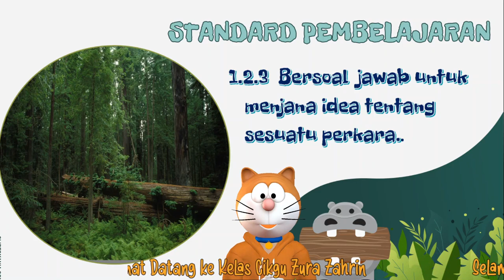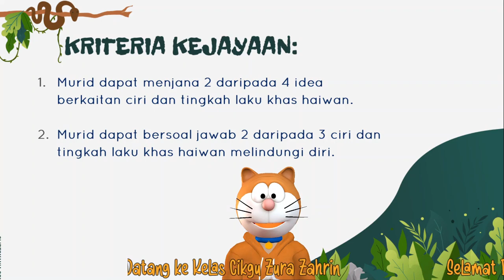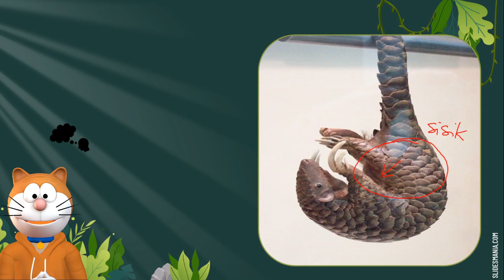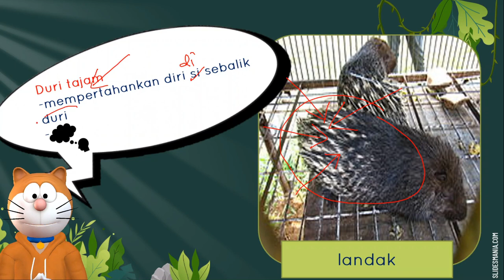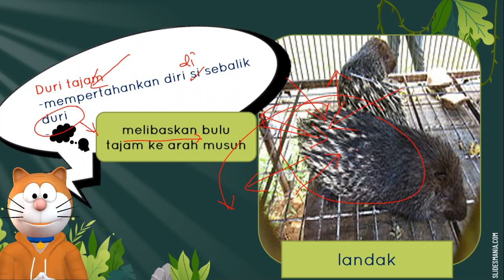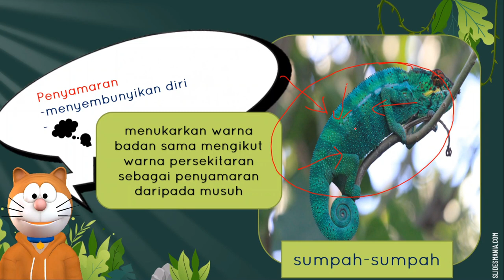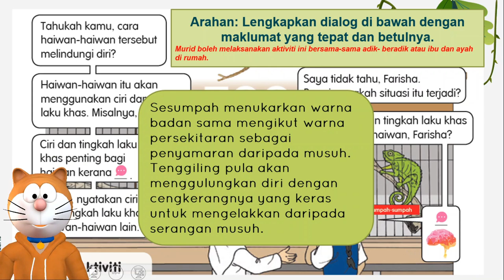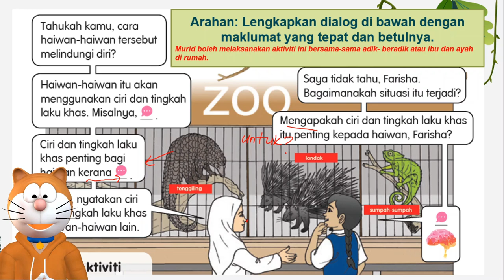BAHASA MELAYU TAHUN 5| HAIWAN SEKELILING KITA (MS: 120)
Video ini adalah berpandukan buku teks Bahasa Melayu Tahun 5. Kemahiran yang ditekankan dalam video ini ialah kemahiran bersoal jawab untuk menjanakan idea tentang sesuatu perkara.

Selamat belajar! Terima kasih.